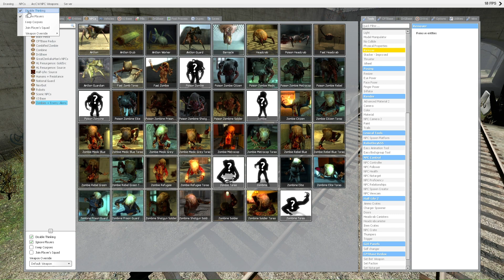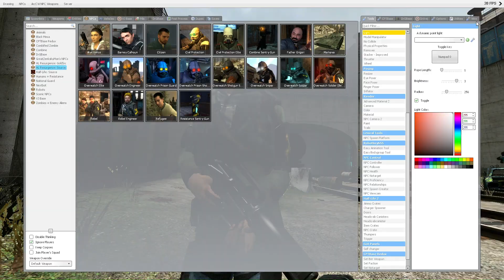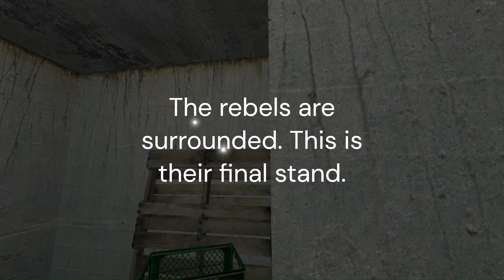Condemned Zone 5 - CPs vs Rebels | GMOD NPC Wars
A rebel outpost in an old train station is discovered by the Combine. Can they hold off the subsequent attack, or will they be rooted out like the rest?

Map: gm_quarantine
mods;
Half Life Resurgence (VJ Base needed)
Scenic NPCs
Half Life 2 Tools
Sabre-aN's Headcrab Zombie Mod

ending song is Apprehension and Evasion by Kelly Bailey; Half Life 2 Soundtrack